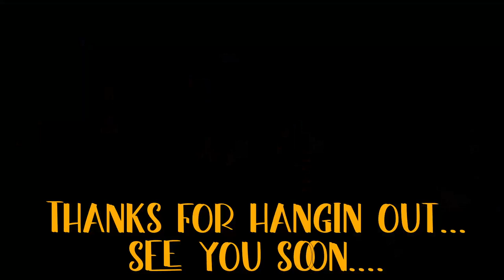Chicken Coop Run Video Ep4 - Chicken Coop TV - Chicken House TV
Visiting my frens in the coop  🐓🐓🐓